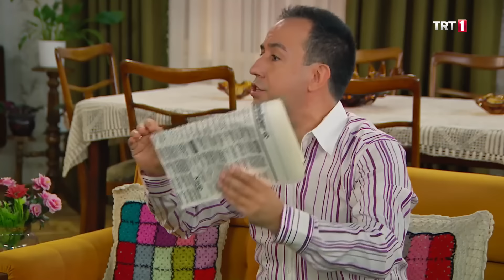Seksenler 387. Bölüm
Seksenler 387. Bölüm Özeti:

Çınaraltı mahallesi sakinleri son zamanlarda doğru düzgün uyuyamamaktadır. Çünkü her gece yarısı çok gürültü çıkaran bir araç mahalleden geçmektedir. Hiç kimse bu aracın sahibini bilmemektedir. Başta Fehmi ve Rıza amir olmak üzere herkes araç sahibinin peşine düşer. Öte yandan Sibel, pastaneye yeni bir düzen getirmeye çalışır. Sibel’in yeni düzeni özellikle Elvan’ı çok rahatsız eder. Son söz Sami’ye kalınca Sami zor anlar yaşar. Öte yandan Aret, pasajda karnı acıkan insanları kebapçıya yönlendirince büfenin sahibi Mahmut sorun çıkarır.